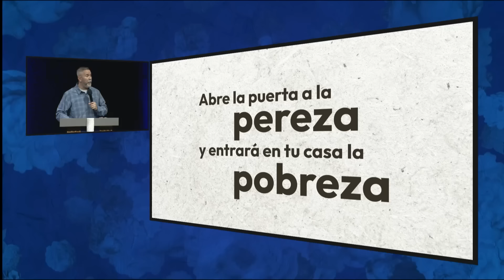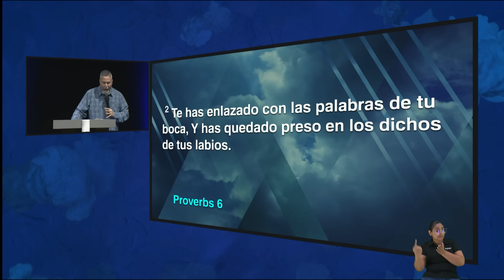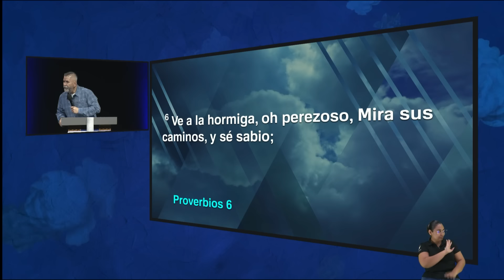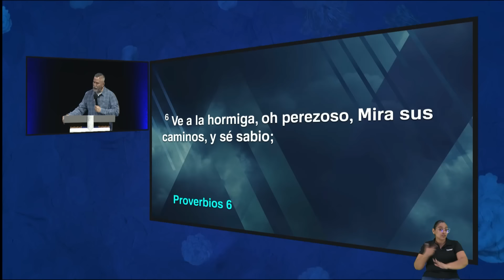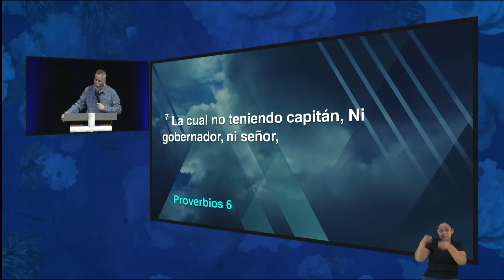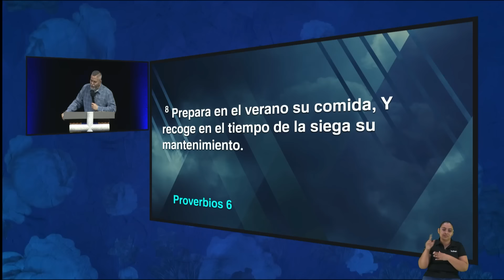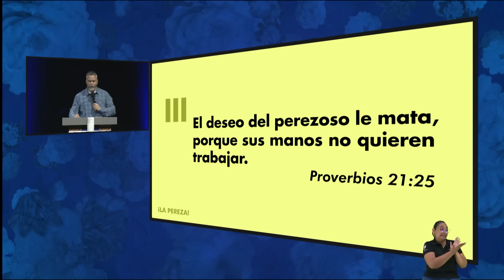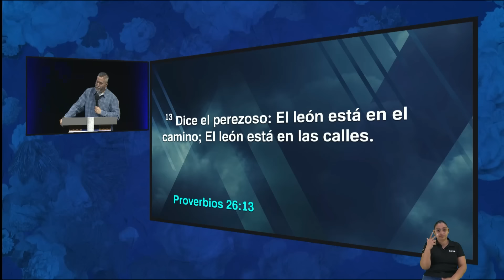Pereza la puerta a la pobreza - Pastor Toby Jr.